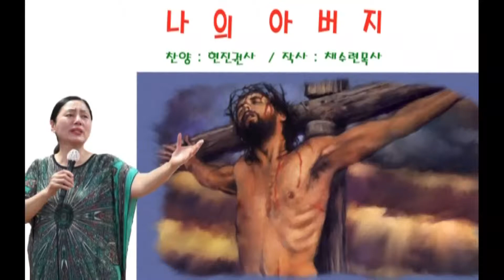현진옥권사의 "나의 아버지" (채수련작사 / 실로암복음선교회/ 지구촌비젼교회 /2014년 7월28일)